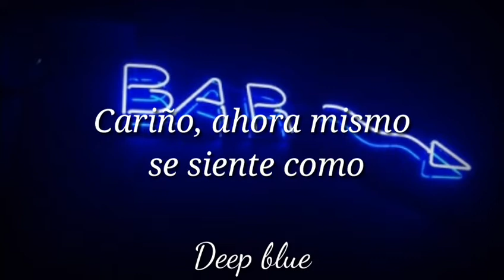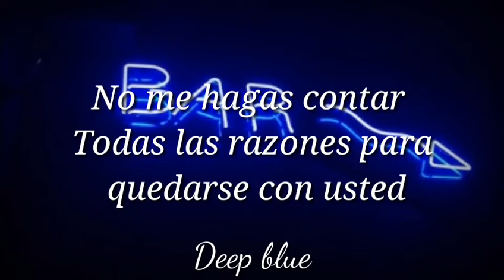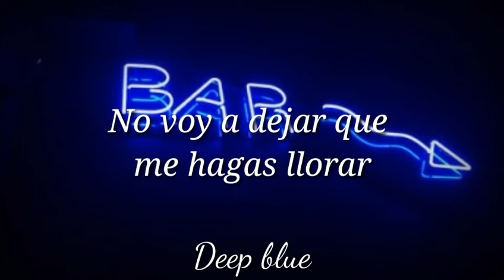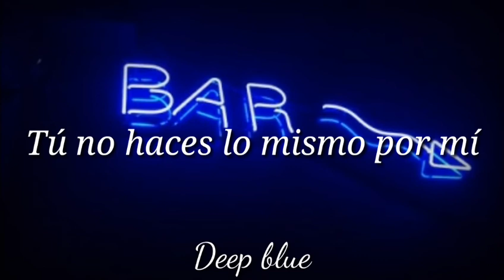Selena Gomez - Rare - Traducida al español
Selena Gomez rare traducción
Selena gomez rare letra al español
Selena Gomez sub español
Selena Gomez lyrics